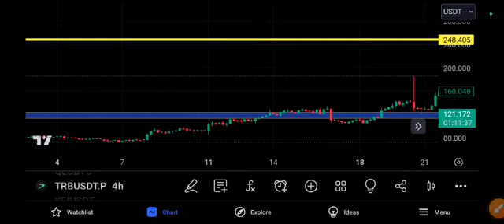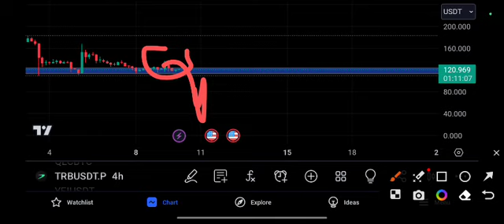TRB coin Next Target! TRB Price Prediction